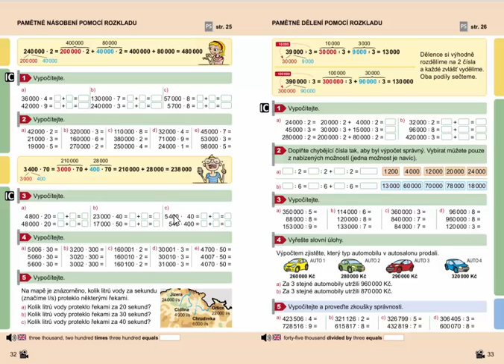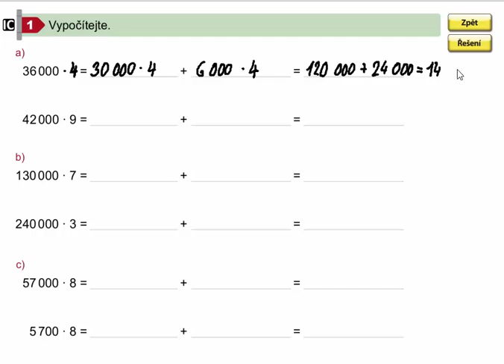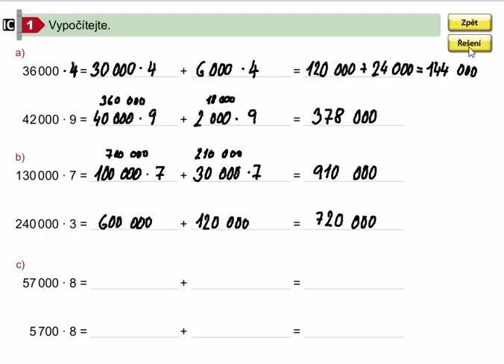Pamětné násobení pomocí rozkladu, Matýskova matematika pro 4.roč., 2. díl, str. 32, cv. 1